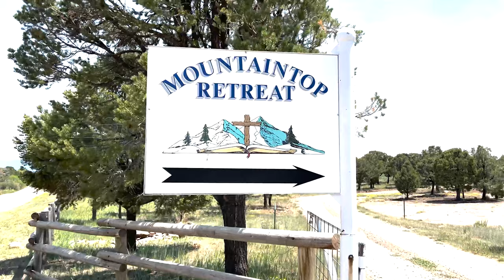WSCM Promo Video, 2022